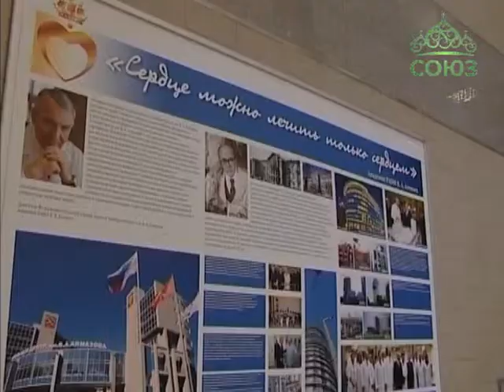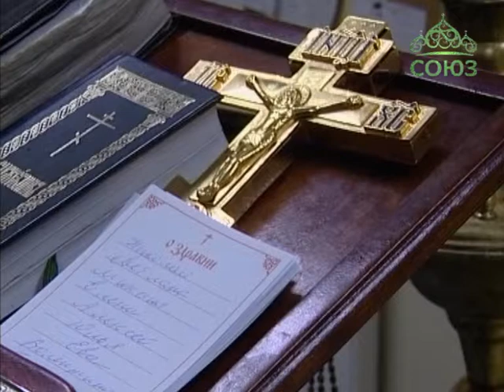Архипастырский визит в Северо-Западный мед. центр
Митрополит Санкт-Петербургский и Ладожский Варсонофий посетил Северо-Западный федеральный медицинский исследовательский центр имени Владимира Алмазова. Сейчас в центре действует домовая церковь святого мученика Евгения Трапезундского. В планах у руководства центра – построить большой храм.